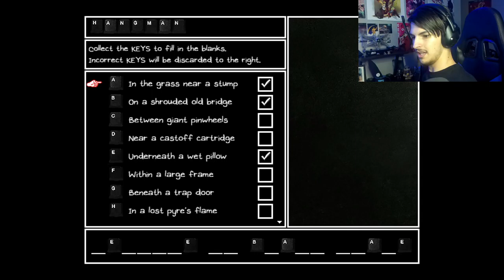SPACE BOYFRIEND! | OMORI - Part 7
Welcome to OMORI! This beautifully woven indie game is something special, truly. Nothing here is as it seems...